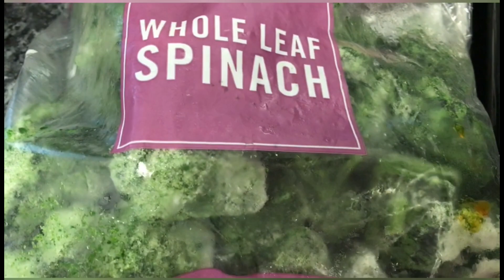Palak gosht recipe .... پالک گوشت